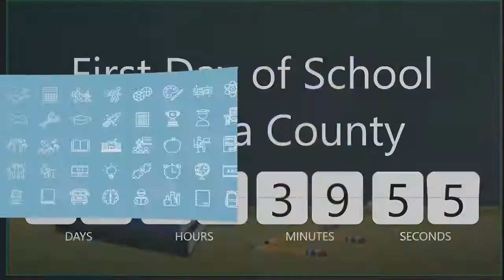Osceola County kids go back to school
Superintendent Dr. Debra Pace welcomed kids back to the first day of school in Osceola County.